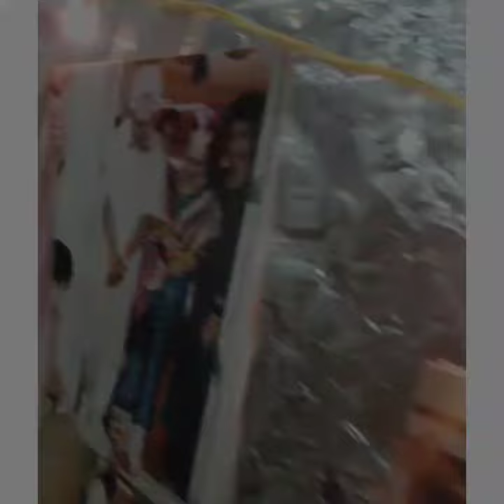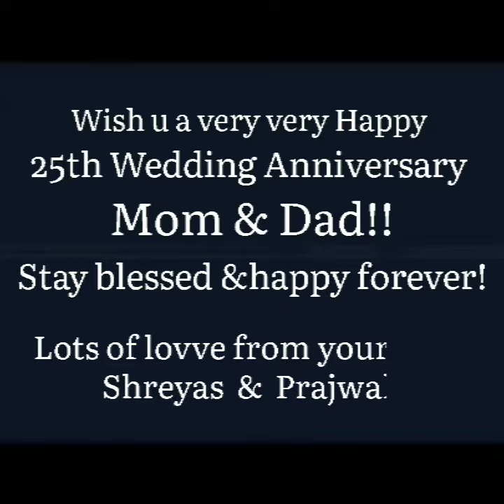My Mom n dad's 25th wedding anniversary celebration video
25th wedding anniversary celebration video, Created by meeh!

u can follow on Instagram, Facebook : Shreyas Sanjay Mohite